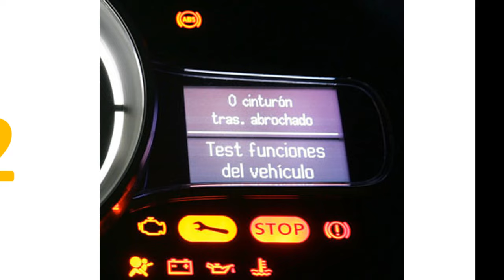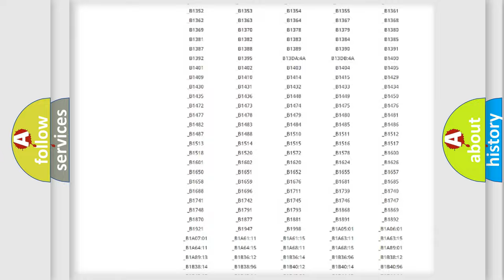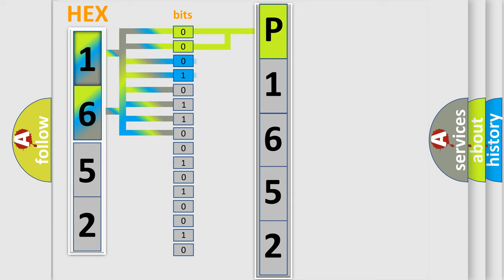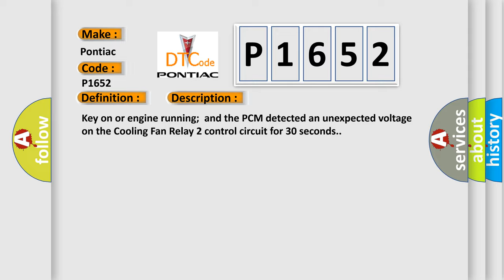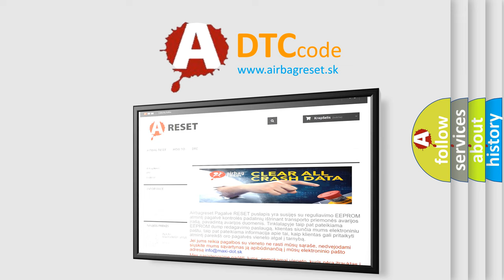DTC Pontiac P1652 Short Explanation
Contents:
0:21 Basic DTC analysis according to OBD2 protocol standard.
1:48 Insight into programming
2:58 A diagnostically understandable description of the Diagnostic Trouble Code
3:05 Basic error definition

Make:
Pontiac
Code:
P1652
Definition:
Cooling Fan 2 Relay Control Circuit Malfunctions
Description:
Key on or engine running;and the PCM detected an unexpected voltage on the Cooling Fan Relay 2 control circuit for 30 seconds.
Cause:
Cooling fan relay 2 control circuit open,shorted to ground or B+Cooling fan relay 2 power circuit is open (test COOL FAN2 fuse or the MAXI fuse)Cooling fan relay 2 is damaged or has failedPCM has failed